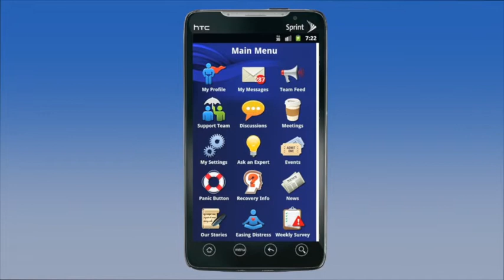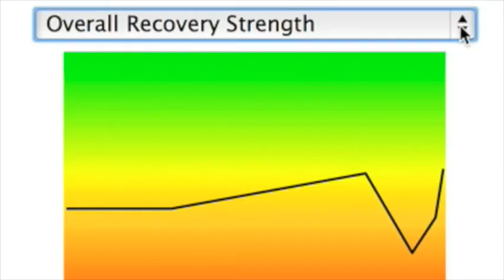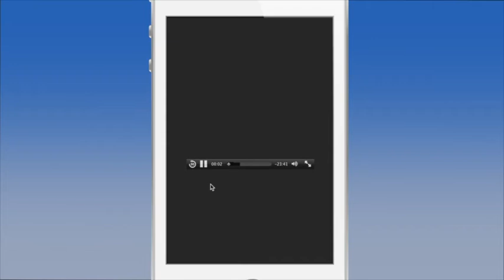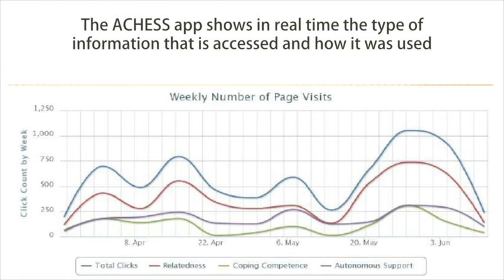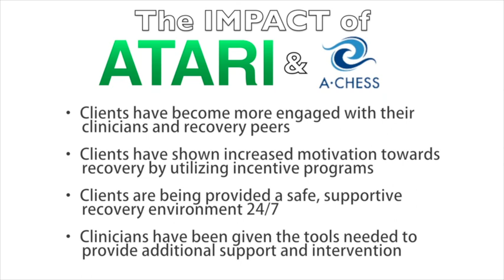First Choice, Inc and A-CHESS: The ATARI Project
CHESS Consortium member First Choice, Inc, in West Virginia has produced a video about ATARI (Appalachin Assisted Therapy and Recovery Innovation), a SAMHSA funded project entitled in which A-CHESS is the technology being used to support recovery at a variety of agencies across the state.